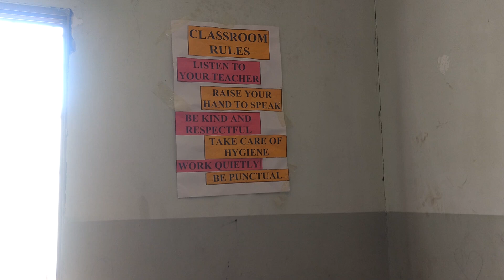May 17, 2022